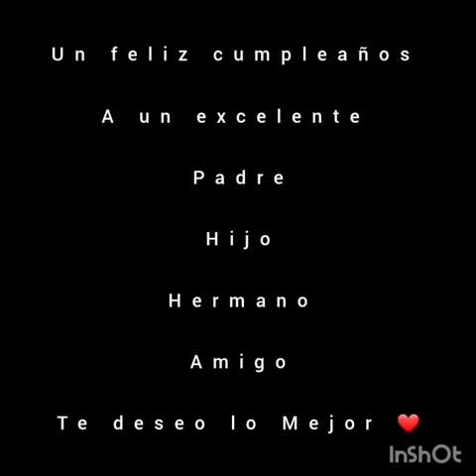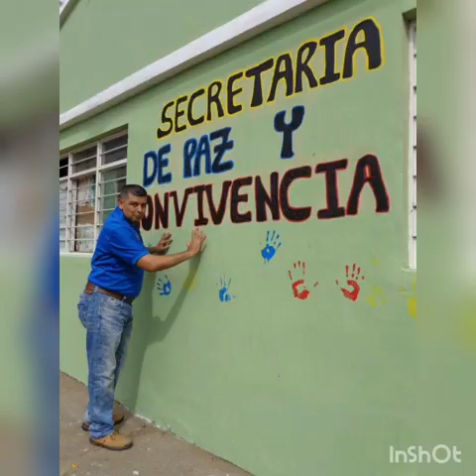2 de diciembre de 2020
Video de Mt